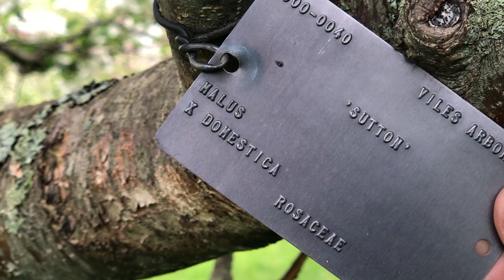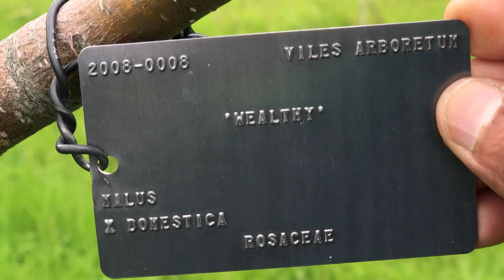Viles Arboratum 2019 Apple bloom- USA